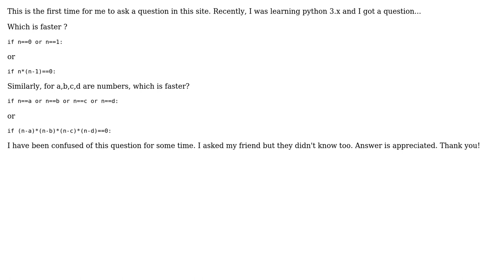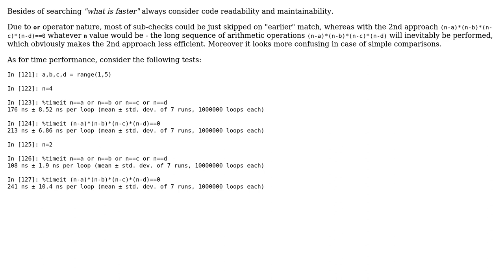Code Review: Which is faster, (n==0 or n==1) or (n\*(n-1)==0) (2 Solutions!!)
Code Review: Which is faster, (n==0 or n==1) or (n*(n-1)==0)

With thanks & praise to God, and with thanks to the many people who have made this project possible! | Content (except music & images) licensed under CC BY-SA | Music | Images & others | With thanks to user vil user RomanPerekhrest user Peilonrayz user MafPrivate and the Stack Exchange Network Trademarks are property of their respective owners. You are responsible for your own actions.